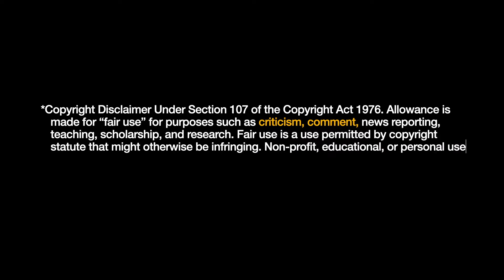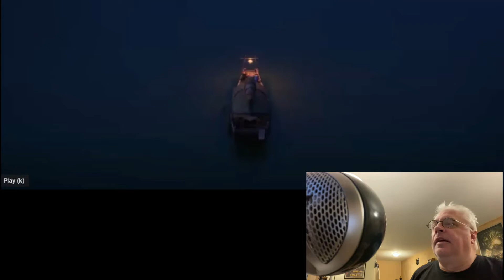RAYA and the Last Dragon trailer REACTION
Coming soon to theaters and Disney+ Raya and the Last Dragon looks like an amazing new release from Disney's animation department. The same folks who brought us Zootopia, Frozen, Tangled, and Moana.